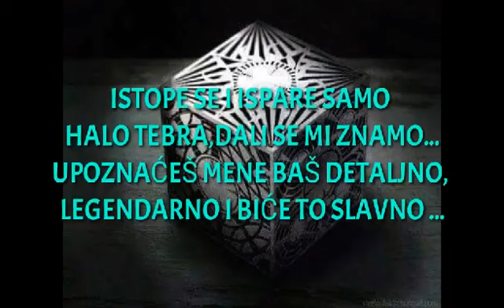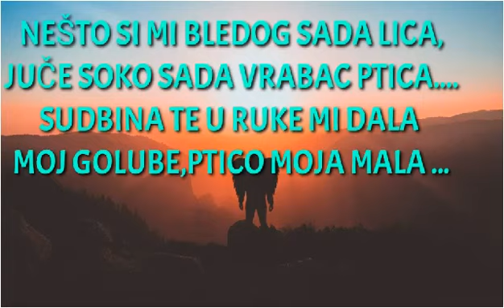ZIVOT JE LEP NE BUDI SLEP😂😂👊👍🚨⚡🔨🔨🔨🎭🏁